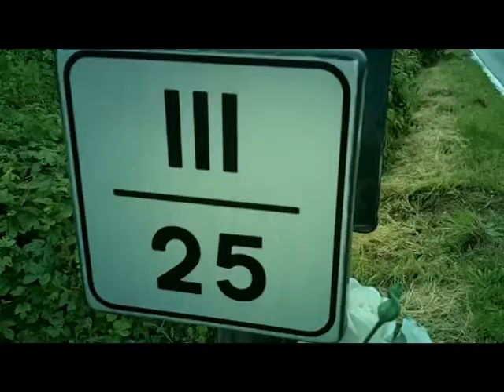GORIZIA: GIOVE PLUVIO E LA PULIZIA DEI CANALI E FOSSI.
Dopo il nubifragio che ha colpito ieri (29 maggio 2013) l'isontino procurando allagamenti e disagi siamo sicuri che la colpa è solo del meteo? Il servizio di Omar Costantini.